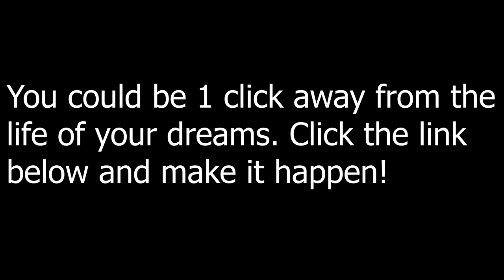Is NOW The Best Time To Start A Home Based Business?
Home based businesses have been thriving while the world is on lockdown. Now is a better time to start than ever before. Many people have lost their jobs and unemployment numbers are going through the roof. Why not protect yourself and your family by starting your own home based business?

Here is the BEST deal that I've ever done. All my home  based business programs in one bundle for the lowest price EVER.

Let me teach you EVERYTHING I know about running a home based business